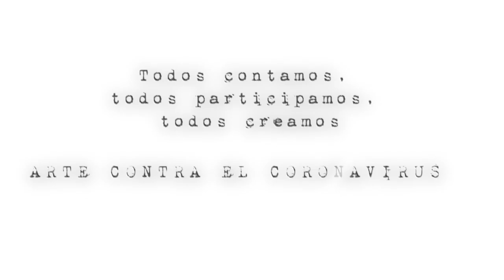Retratos. Tutorial Fotografía IES Rusadir Melilla. Todas Participamos